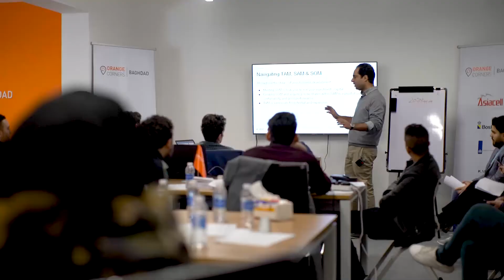Orange Corners Baghdad - First Cohort's Incubation Journey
OCBaghdad First cohort's incubation journey has come to an end and we are very proud to announce them as our graduates. We have been together through thick and thin this year but without your dedication, commitment and diligence you would not be here reaching your goals today.

We wish you all the best in your startups and good Luck in your future endeavors.